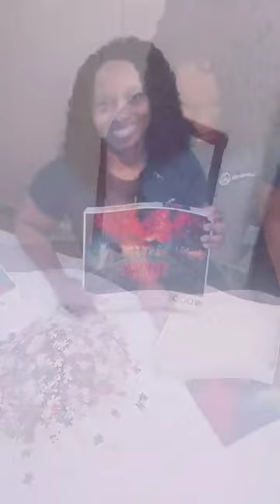2000 Piece Puzzle Stranger Things